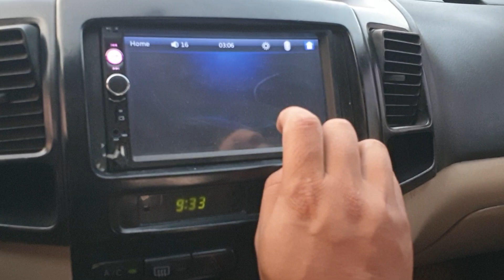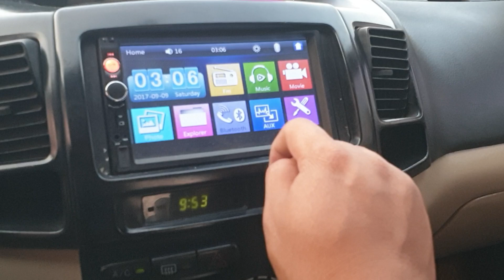Vios 2006 vừa về giá rẻ nhanh tay gọi 0326062789 Khải Đăng oto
Toyota Vios đời 2006 số sàn máy 1.5 giá rẻ
Khải Đăng oto